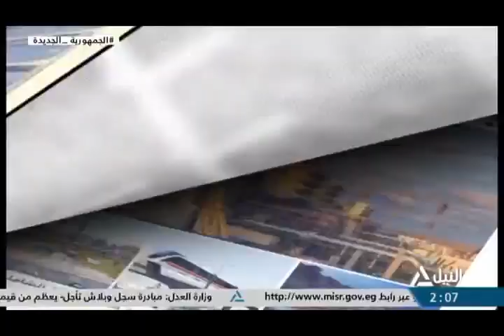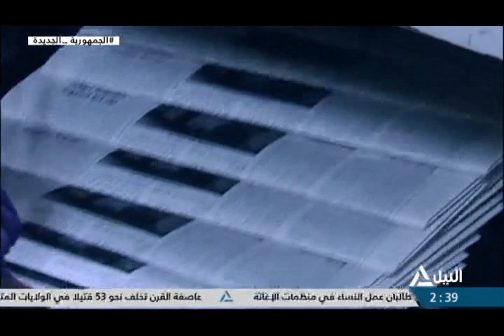واجه الصحافة 27-12-2022 تأثير التغيرات المناخية على قطاع السياحة والآثار المصرية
تأثير التغيرات المناخية على قطاع السياحة والآثار المصرية
رويدا نصر - مرشدة سياحية
د/ وائل زعير - عضو الاتحاد المصري للغرف السياحية